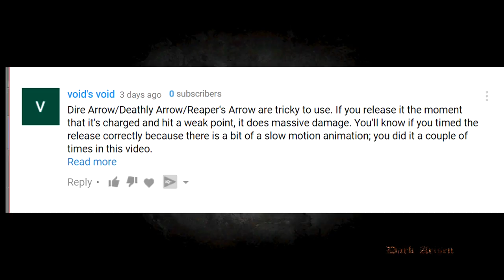I HATE THIS CAVE! Dragon's Dogma: Dark Arisen HD Remastered PS4 Playthrough Part 7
IF you made it this far down HIIIIIII :D